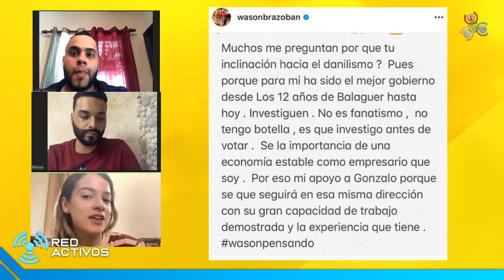Duras criticas recibe Wason por su apoyo a Gonzalo